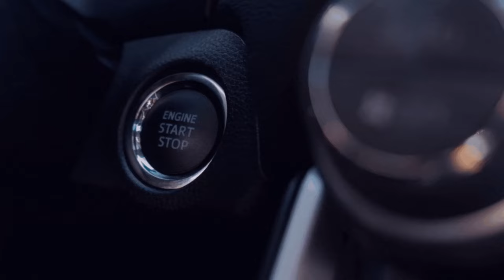🆔 Bremen Nord Vorstellung Omsi 2 96 Bf Blumenthal Buschdee l 📢2️⃣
📢📢Bitte Aufklappen 📢📢

Produkt Beschreibung:

Nach den OMSI-Erweiterungen Berlin X10 und Rheinhausen geht es mit dem dritten OMSI-Strecken-AddOn von Halycon Media nach Norddeutschland, in die schöne Hansestadt Bremen.

In Zusammenarbeit mit der Bremer Straßenbahn AG (BSAG) wurden zahlreiche Bus- und Verstärkerlinien für den OMSI2 – Omnibussimulator umgesetzt.
Mit über 500 neuen 3D-Objekten, die speziell für diese OMSI-Erweiterung erstellt wurden, konnte der Wiedererkennungswert der Strecken auf ein neues Level gehoben werden.

Mitgeliefert werden lizenzierte MAN-Busse in unterschiedlichen Varianten mit original Lackierungen. Dank der Unterstützung der BSAG konnten nicht nur reale Fahrpläne als Grundlage genommen werden, sondern es finden sich auch die Original-Ansagen wieder. Die modularen Auswahlmöglichkeiten der Busse ergeben eine Vielzahl unterschiedlicher Bus-Varianten.

Anhand der Streckenpläne wurden eine Vielzahl an Bremer Straßenzügen mit vielen Details virtuell umgesetzt. Zahlreiche neue Kreuzungen, Sehenswürdigkeiten und markante Gebäude sind extra für dieses OMSI-AddOn als 3D-Objekte entwickelt worden.

Die Fahrgaststimmen mit ihrem norddeutschen Akzent, neue KI-Fahrzeuge und der originale Streckennachbau sorgen für eine realistische Umsetzung der täglichen Fahrt durch Bremens Norden.

Dieses AddOn verfügt über zwei Basiskarten und umfangreichen Chronologieevents.

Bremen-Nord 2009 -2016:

Enthaltene Linien:
Fahrbare BSAG Buslinie 75, 76 + 76E, 78/79 und 677 von 2009 bis Dezember 2011
Dank Chronologiefunktion werden ab Dezember 2011 die 90er Linien in das Spiel eingebunden – Fahrbare Linien: 95E (Vegesack – Rönnebeck), 96, 97, 98 und 99
Schienenersatzverkehr zwischen Vegesack und Blumenthal

Bremen-Nord Modern:
Bremen-Nord Modern spielt ab 2018 und unterscheidet sich in der visuellen Ausprägung von der Basis-Karte. Neben zahlreichen Änderungen an Kreuzungen, Bebauung und Vegetation, stellt diese Version des Bremen-Nord AddOns auch den neuen Busbahnhof Blumenthal dar.

Enthaltene Linien:
Linie 95 zwischen Betriebshof Blumenthal, Vegesack und Grohn
Linie 96 als Ringlinie zwischen Bf Blumenthal und dem Betriebshof Blumenthal
Linie 98 als Ringlinien von Vegesack nach Hammersbeck
Linie 677 zwischen Grohn – Vegesack und Beckedorf

Weitere Features:
BSAG MAN Lions City 12m Baujahr 2009 und BSAG MAN Lions City 18,75m Baujahr 2009, 2010 und 2012
Eisenbahnverkehr (DB KI-Strecke HB-Vegesack – HB-HBF mit passenden Rollmaterial
Originale BSAG-Ansagen von 2010 und 2016
Mit offizieller Unterstützung der Bremer Straßenbahn AG / BSAG
Originale BSAG-Fahrzeuglackierungen und -Fahrpläne
Neue KI-Autos (PKW, Taxen, Krankenwagen) sorgen für mehr Abwechslung im Straßenverkehr
Norddeutsche Fahrgaststimmen
Originaler Streckennachbau mit hohem Wiedererkennungswert
Chronologie-Events wie Umleitungen, Baustellen oder Haltestellenverschiebungen
Zahlreiche neue Kreuzungen und Straßenobjekte
Über 500 neue, spezifische 3D-Objekte (z. B. Gebäude, Schiffe und Sehenswürdigkeiten)

🎁  Gute Spiele und Faire Preise:
🎮  Instant Gaming